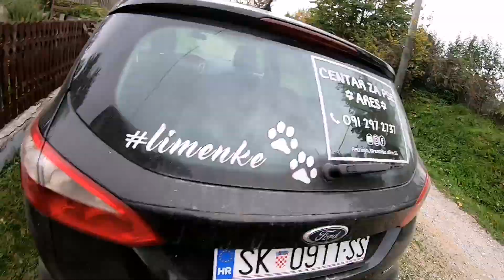NJEMAČKI OVČAR ** BOBI **